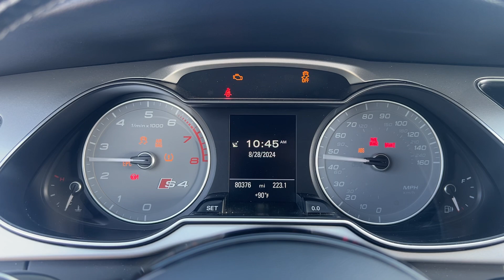2016 Audi S4 3.0T Premium Plus Delaware, Marysville, Powell, Marion, Sunbury OH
Pre-Owned 2016 Audi S4 3.0T Premium Plus available at Byers Ford located in 1101 Columbus Pike, Delaware, OH, 43015. Servicing the Delaware, Marysville, Powell, Marion, Sunbury area.
Please mention the stock F240348B when you contact the dealership for this vehicle.

Picture yourself in the  2016  Audi S4.  The S4 does it all, and well. Cutting-edge technology, premium styling, powerful performance, sophisticated luxury.  The following are some of this vehicles highlighted options: Touchscreen Infotainment System, Moonroof, Sun/Moonroof, Navigation System, Keyless Entry, Satellite Radio, iPod/MP3 Input, Back-Up Camera, Power Passenger Seat, Heated Mirrors. Why let someone else have all the fun? Get behind the wheel of the S4 today.